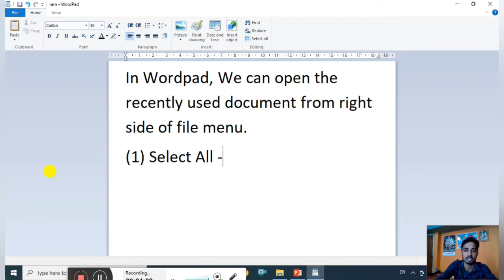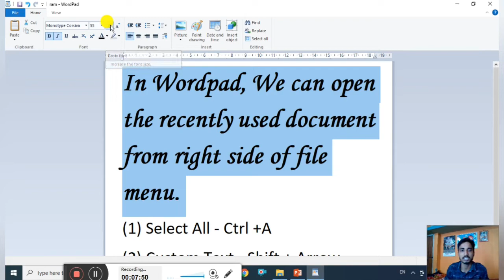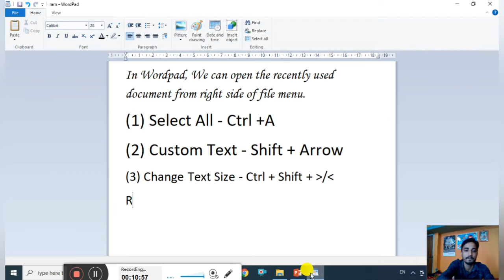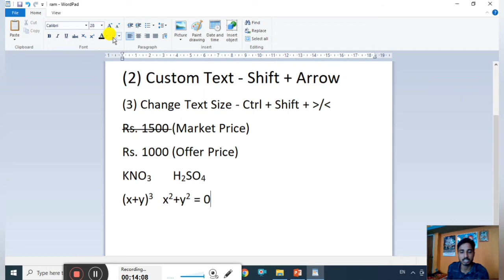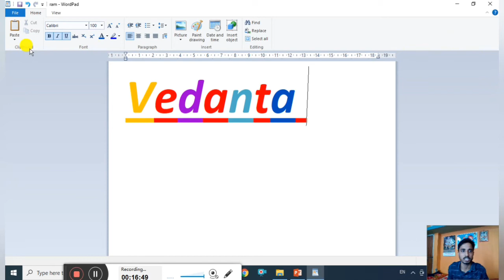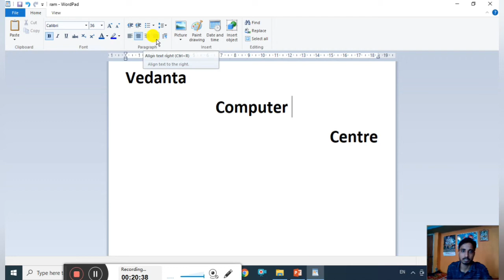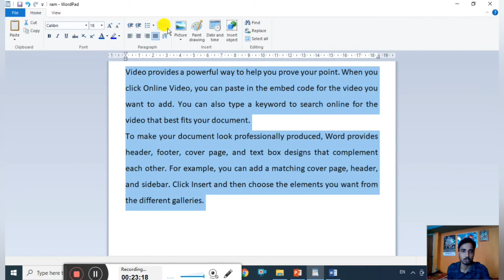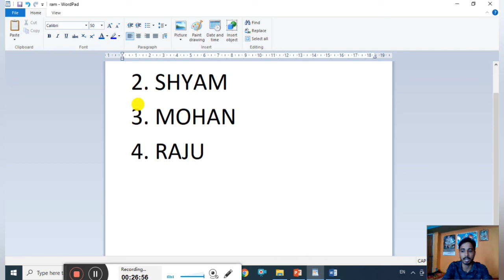Wordpad Part - 2 (Tools of Font and Paragraph Submenu)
Kindly visit all the Video serial wise.